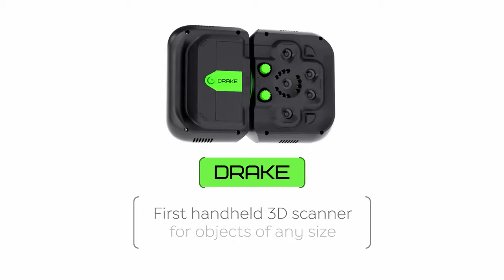DRAKE 3D SCANNER